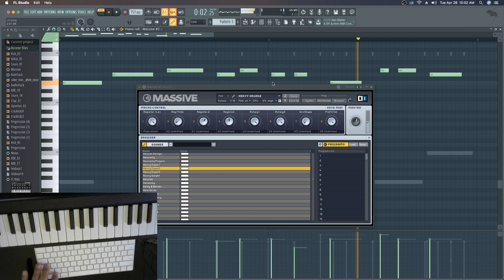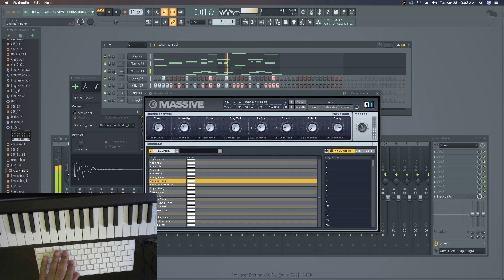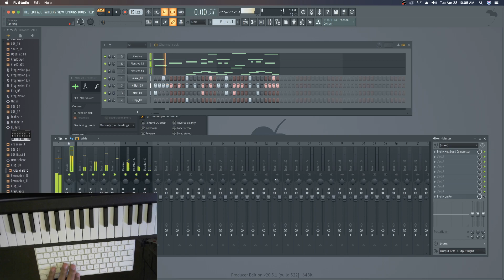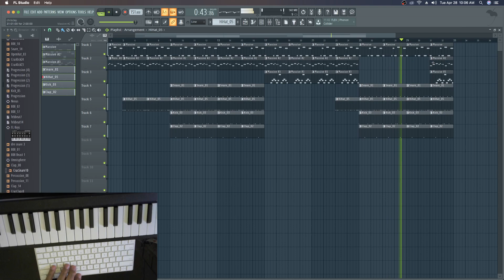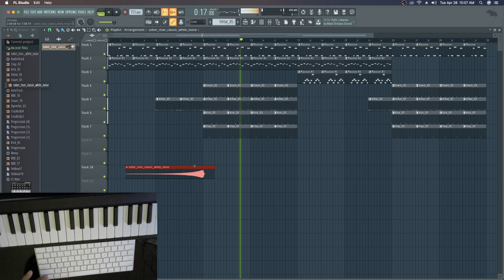How To Make a Beat in 10 Minutes!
‣ Attention Producers: Want 4 Free Loop Packs?